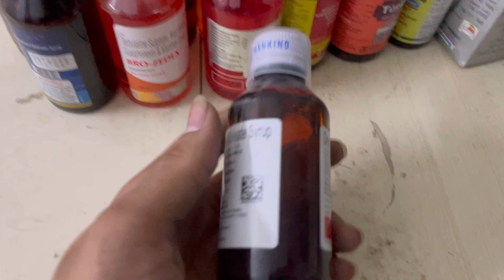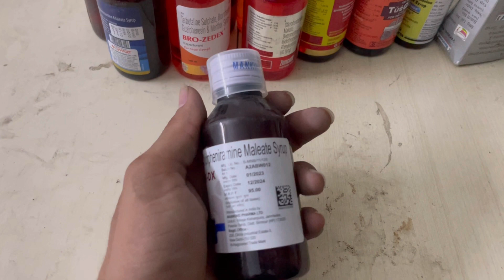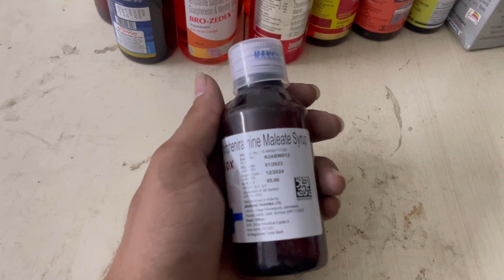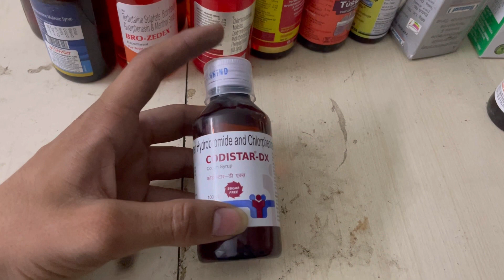CODISTAR DX syrup :- Usage ||Dosage ||Benefits ||Side-effects full details ,Review in Hindi